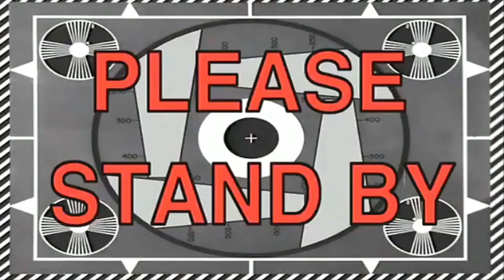15th August Ropar Ride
This video was shot with Sony Cybershot WX300, Samsung Galaxy A6+, Moto G5S and with Canon 5D Mark 4